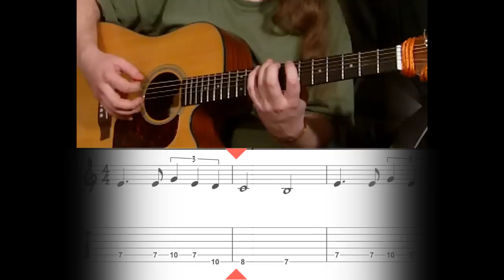Cours de guitare gratuit : Comment lire une tablature - Partie 3 : Comment jouer Seven Nation Army